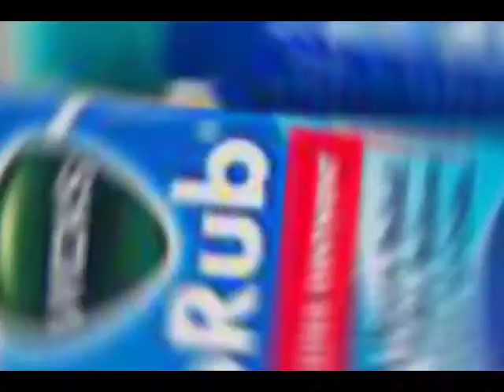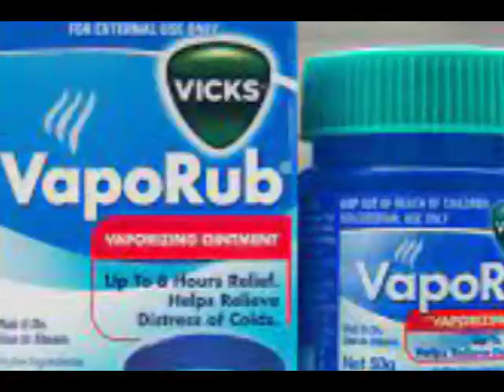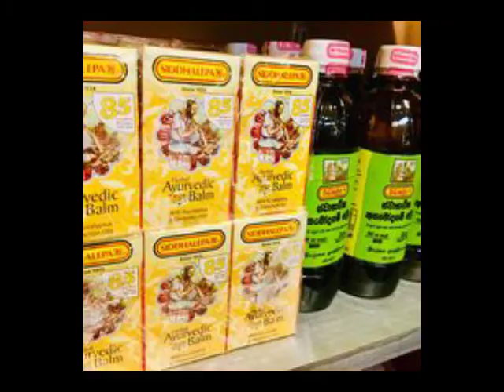දෙවේලක් ආහාර ගෙන ලොවක් ජයගත් සිද්ධාලේප මුදලාලී | Siddhalepa Mudalali | Siddhalepa Spa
සිංහල වෙදකමට වෙනස් මුහුණුවරක් දුන් වික්ටර් හෙට්ටිගොඩ, දේශීය ආය‍ුර්වේදය ලෝකය දක්වා ගෙන ‍ගියේ ය.ඒ, පවුලේ රහසක්ව රැ‍කගෙන ආ බෙහෙත් වට්ටෝරුවකින් හැදූ සිද්ධාලේපය සමාජගත කිරීමෙනි. විවෘත ආර්ථිකයෙන් බොහෝ දේ ගලා එන යුගයෙක එය ලෙහෙසි කටයුත්තක් ද නොවී ය‍. ඉතා දුෂ්කර ගමනක යෙදෙමින් අවසානයේ ඔහු සිය ඉලක්කයට පැමිණියේ ය. වැටීම් - නැඟීම්, දුක - සතුට, කඳුළ - සිනහව අඩු නැති ඒ ගමන, ඔහු තරුවක් බවට පත් කළේ ය. මේ ඔහුගේ කතාවයි.

💥මේ video එක ගැන ඔයාලට මොකද හිතුනේ ඔයාගේ අදහස පහලින් comment කරගෙන යන්න...✌️

💥වීඩියෝ එකා වටිනවා කියලා හිතෙනවනම් විඩියෝ එක share කරන්න.

🤑if you like ebay and other online e money you can follow that page and janux bro

siddhalepa sidhalepa_mudalali siddhalepa weda mahaththaya#siddhalepa visaka shampoo#siddhalepa song#asamodaam

wishma lokaya tv,wishma lokaya beauty,wishma lokaya media,
wishma lokaya holman,wishma lokaya health,wishma lokaya hair,wishma lokaya animals,wishma lokaya army,wishma lokaya all videos,wishma lokaya apaya,wishma lokaya america,
wishma lokaya dangerous places,wishma lokaya exercise,wishma lokaya elon musk,wishma lokaya english,wishma lokaya egypt,wishma lokaya education,wishma lokaya elizabeth,wishma lokaya egg diet,